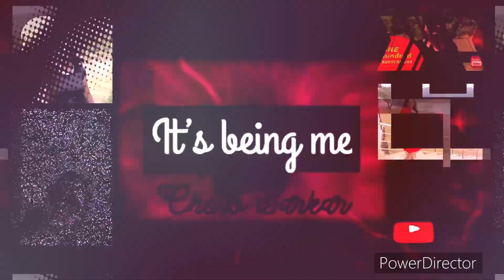Jamai Sasthi 2022||এলাহাবাদ এর প্রথম অন্যরকম এক জামাইষষ্ঠীর ছবি || Jamai Sosti Special